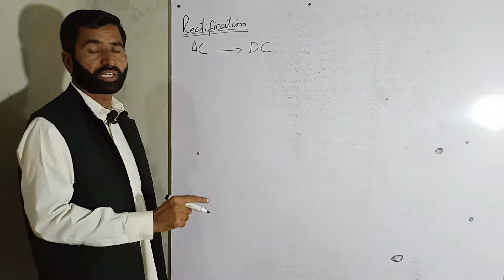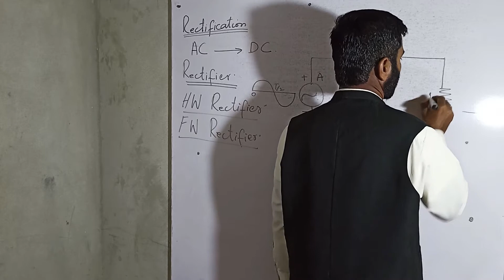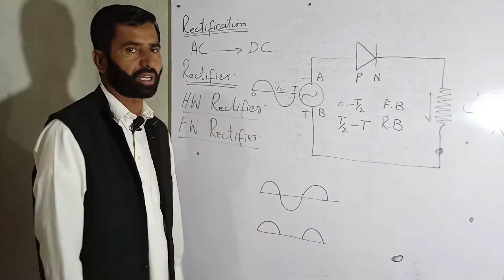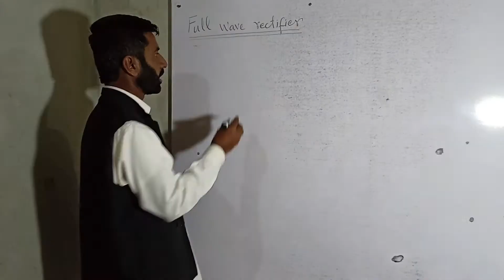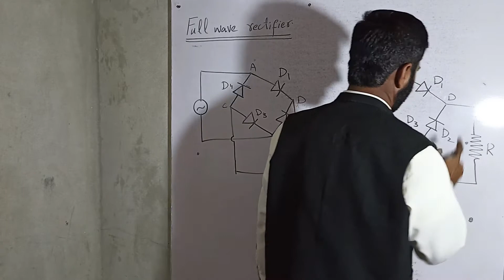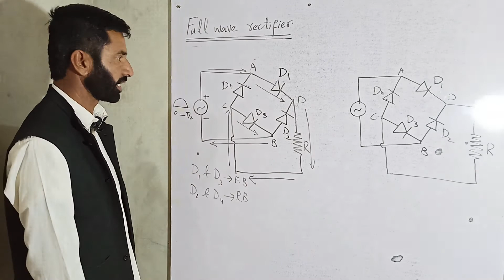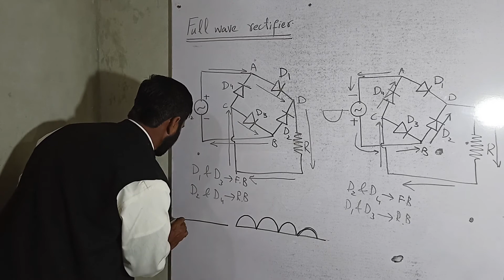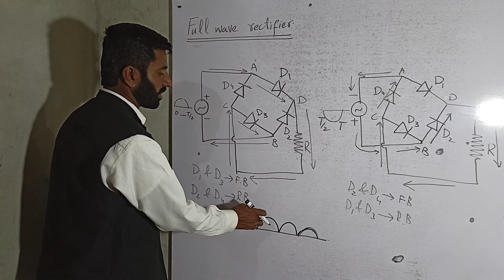Rectification Physics class 12